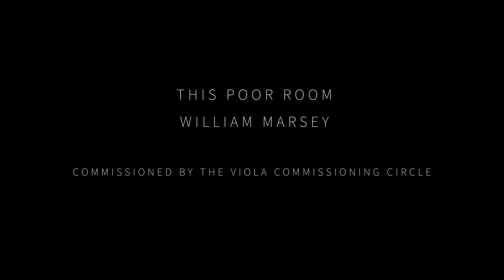Lockdown Commission #6 - ‘This Poor Room’ by William Marsey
Filmed in London by Jessie Rodger, sound Brett Cox.

‘Wishing you and your loved ones a healthy and peaceful Christmas holiday.
As this extraordinary year comes to an end and we all find ourselves at home with our families, it’s interesting to reflect on the spaces and rooms that we have all existed in over the last months. The melancholic silence of our beloved concert halls, theatres and cinemas continues while at the same time our houses and flats have been saturated with life.

The daytime invasion of these spaces that would otherwise lie peaceful and empty most of the day is an intriguing departure point for Lockdown Commission #6.

Happy Christmas”

- Lawrence Power.

This exciting project is made possible by The Viola Commissioning Circle.